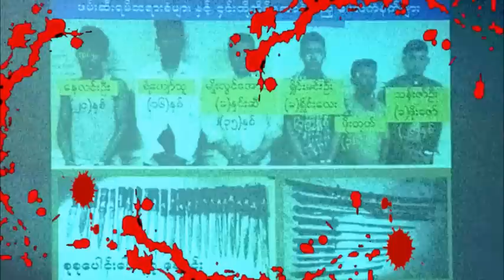Crime Report (ရုပ္သံအစီအစဥ္)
တစ္ပါတ္တာအတြင္း ျပည္သူေတြၾကားမွာ စိတ္ဝင္စားမႈ ျမင့္တက္ေနတဲ့ မႈခင္းျဖစ္စဥ္ေတြထဲက လူသတ္မႈနဲ႔ တရားစြဲခံထားရတဲ့ သရုပ္ေဆာင္ မင္းအုပ္စိုးကို ေထာင္ဒဏ္တစ္သက္တစ္ကၽြန္း ခ်လိုက္တယ္ဆိုတဲ့ျဖစ္စဥ္၊

ေဒၚလာ သန္း ၁၀၀ ေက်ာ္ တန္ဖိုးရွိ စိတ္ၾကြေဆးျပားေတြ ရန္ကုန္ၿမိဳ႕မွာ ဖမ္းဆီးရမိတယ္ ဆိုတဲ့ျဖစ္စဥ္၊ အင္းစိန္ျမိဳ႔နယ္မွာ စံုတြဲတစ္တြဲ လုယက္ခံရျပီး အမႈကိုစံုစမ္းေနတဲ့ ရဲတပ္ၾကပ္တစ္ဦး ဓါးနဲ႔ခုတ္ သတ္ခံရတဲ့ ျဖစ္စဥ္၊

သဃၤန္းကၽြန္းျမိဳ႔နယ္မွာ အမ်ိဳးသမီးတစ္ဦးကို ဓါးနဲ႔ထုိးသတ္ခဲ့သူကို ဖမ္းဆီးရမိခဲ့တယ္ ဆိုတဲ့ျဖစ္စဥ္၊

ရန္ကုန္မႏၱေလး အျမန္လမ္းမွာ ယာဥ္သံုးစင္း ဆင့္တိုက္မႈျဖစ္ပြားျပီး ခရီးသည္ ၃ ဦး ထိခိုက္ဒဏ္ရာ ရရွိခဲ့တယ္ ဆိုတဲ့ျဖစ္စဥ္ အစရွိတဲ့ မႈခင္းျဖစ္စဥ္ေတြကို တင္ဆက္ေပးသြားမွာ ျဖစ္ပါတယ္။